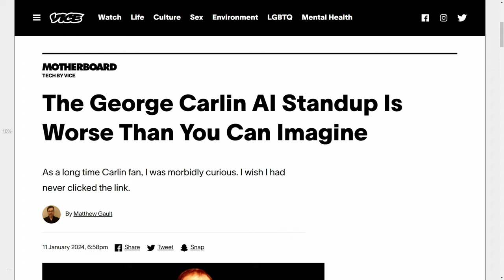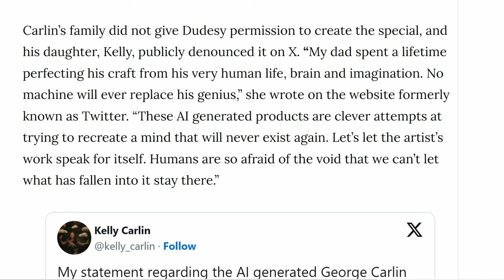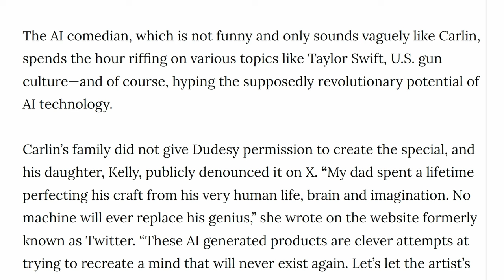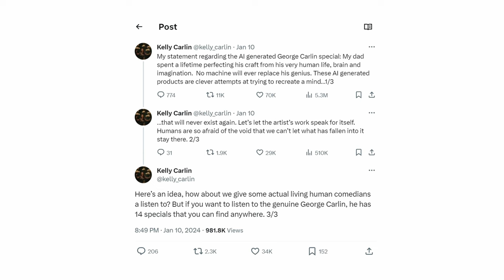AI George Carlin is... better than The Dreamer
A critical analysis of the controversial AI-generated George Carlin "I'm Glad I'm Dead" comedy special, exploring the implications of using AI to create.

0:00 - Introduction: I met George Carlin
1:49 - AI Resurrecting Carlin
2:31 - What and Who
3:25 - Kelly Carlin
4:22 - AI vs. Human Creativity
5:04 - AI Carlin is... Kinda Good
6:52 - People Did This. Here's How.
7:59 - AI's vs. Human Experience
12:47 - Plagiarism and Learning

Delving into the controversial realm of artificial intelligence in comedy, focusing on the AI George Carlin special titled "I'm Glad I'm Dead." The video offers a thorough analysis of the ethical and creative implications of using AI in stand-up comedy, especially when it involves mimicking legendary figures like George Carlin. Peter Coffin discusses the Dudesy AI, an advanced example of artificial intelligence and machine learning, which powers the AI podcast and the Dudesy podcast. They critically examine how this technology has been employed to create a full stand-up comedy special in the voice and style of George Carlin, sparking debates about authenticity and the preservation of an artist's legacy.

The video further explores the nuances of AI in entertainment, referencing notable works such as Dave Chappelle's "The Dreamer" for comparison. Peter reflects on iconic George Carlin material, including the famous "7 words" and other George Carlin stuff, to illustrate the unique essence of Carlin's humor and its challenging replication by AI. He also addresses broader issues related to AI George Carlin specials, like providing insights into how these AI-generated projects are reshaping our understanding of creativity and originality in stand-up comedy. The conversation extends to consider the future of AI-generated content and its impact on the entertainment industry, making this video a must-watch for fans of George Carlin, enthusiasts of AI technology, and followers of stand-up comedy.